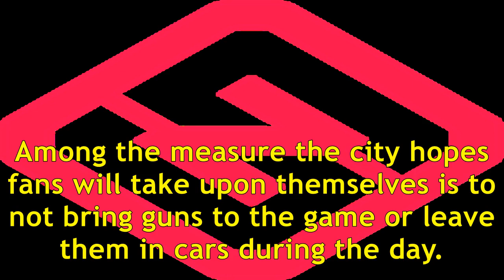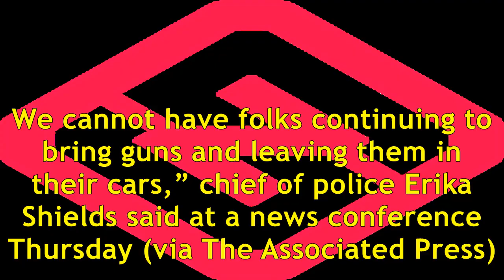Atlanta asks fans to leave guns at home when Donald Trump attends Alabama-Georgia game